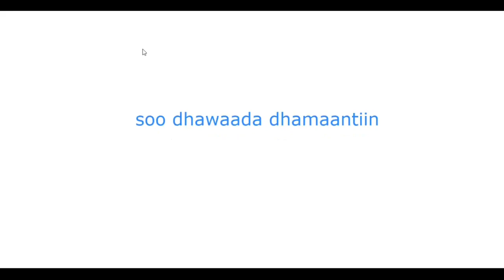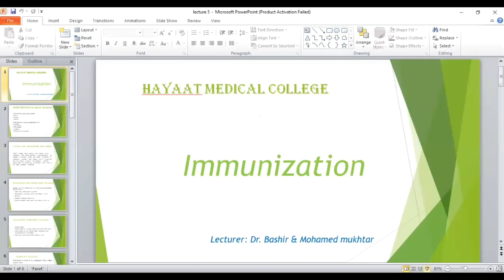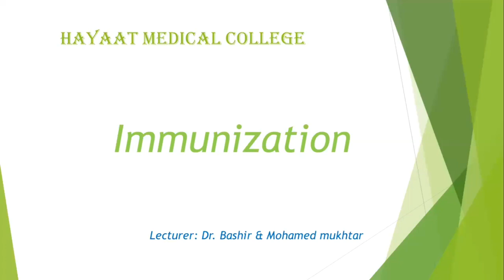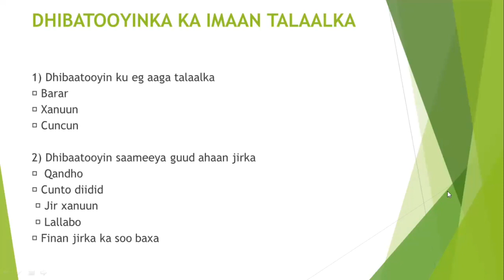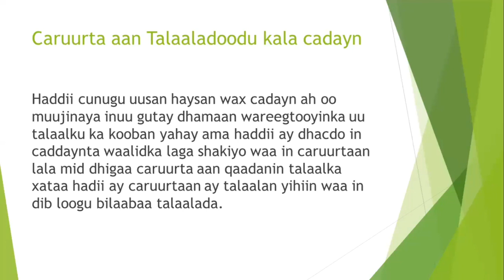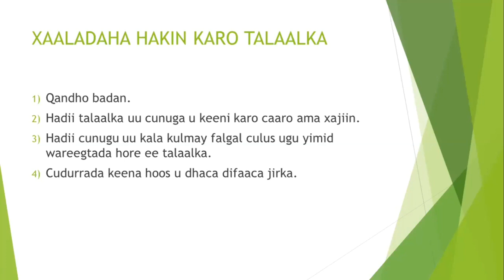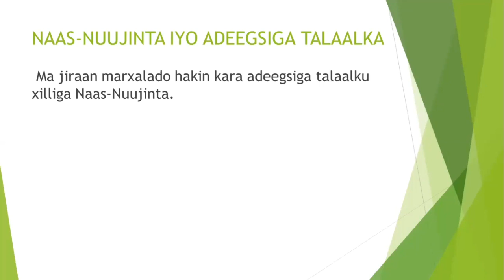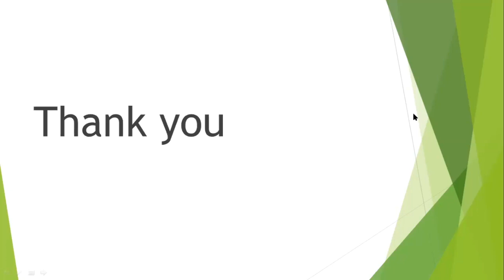lesson 5 immunization and vaccine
casharkii  shanad immunization and vaccine